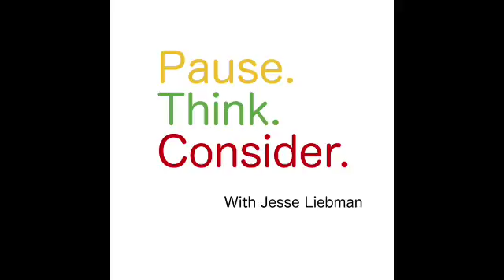Settling: Finding What's Best (Full Episode) | Pause. Think. Consider. (Podcast)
Jesse Liebman discusses how as a society we find settling to be unacceptable. The only form of settling we accept is settling in. Yet, the pursuit of perfection doesn't mean it should weigh you down. Instead, we need to focus on being the best we can be, celebrating our successes and then defining what makes us happy and constantly and consistently pursuing it.